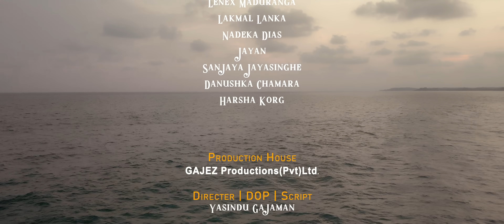Api Num Tharaha Na (අපි නම් තරහා නෑ) - Purple Range | Official Music Video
Artiste: Purple Range Band
Lyrics: Dr. Damsri Madumal
Melody & Music: Priyantha Nawalage
Mix & Mastered: Priyantha Nawalage

Band Crew;
Senaka Krisban
Sathuta Suranga
Lenex Maduranga
Lakmal Lanka
Nadeeka Dias
Jayan
Sanjaya Jayasinghe
Danushka Chamara
Harsha Korg

Production House: GAJEZ Productions
Director | DOP: Yasindu Gajaman(GAJE)
Assistants: Thusindu Ahangamage | Sanjana Hasari
Edit | Colourgrade | VFX: @gajezproductions
Still Photography: Savindu Indurisi
Title art designer: Didulana Lokugamage @Nix studios
Producer: Senaka Krisban

Location: Turtle Point Batheegama

Special Thanks;
Asanka Srimal
Gayan Sampath